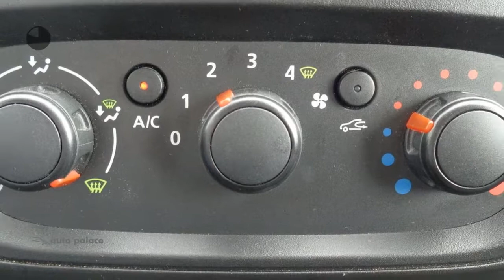Opel Vivaro 120PK | L1H1 | AIRCO | TREKHAAK